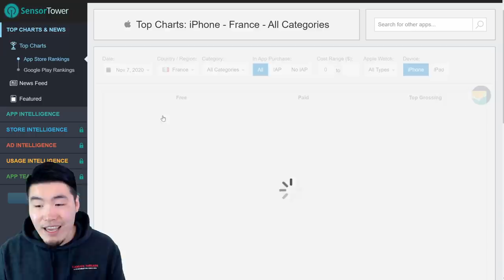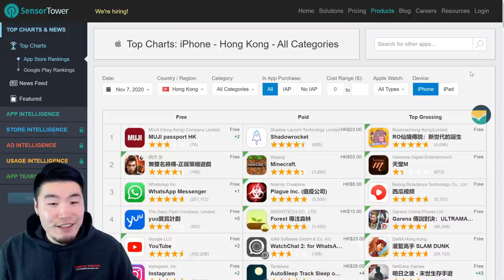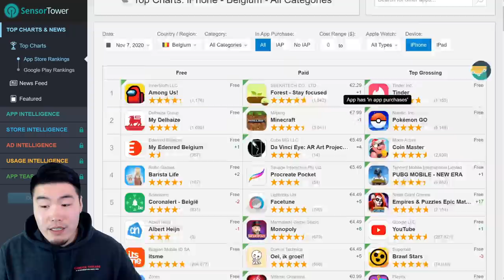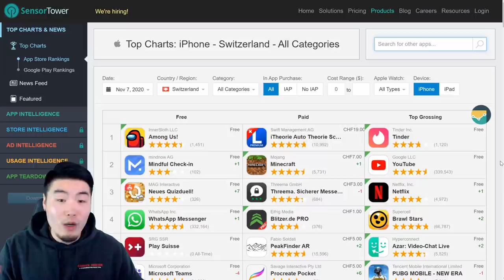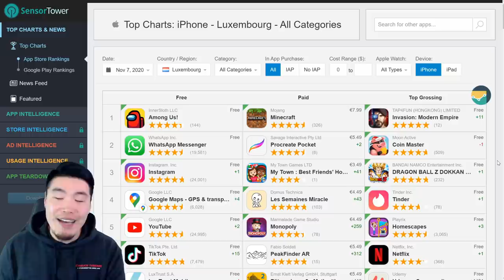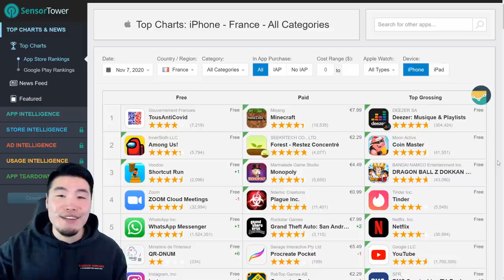DID GLOBAL REACH TOP GROSSING?! Gotenks & Buu Dual Dokkanfest UPDATE! | Dragon Ball Z Dokkan Battle